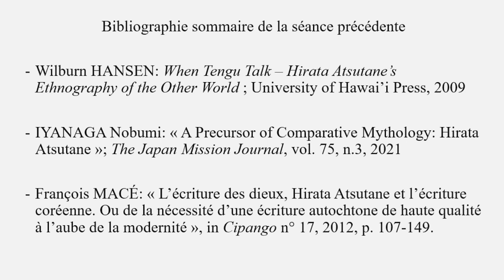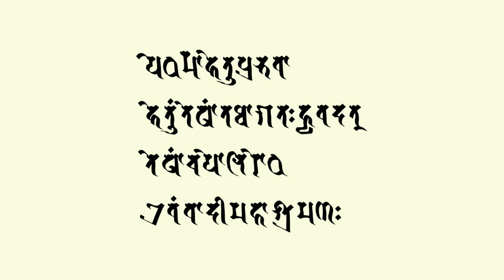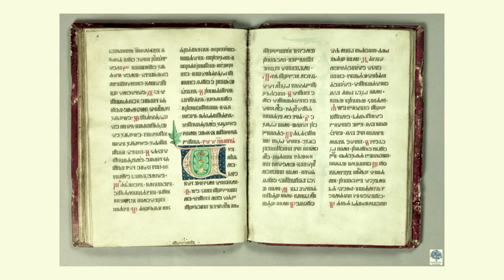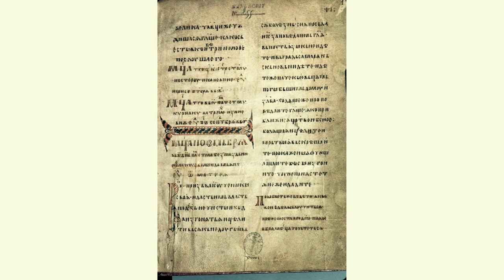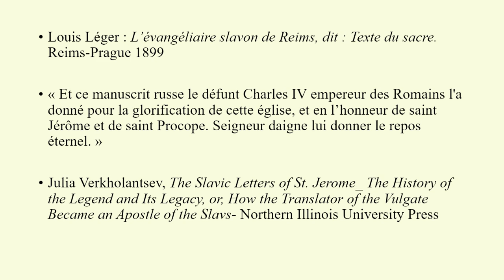Les langues classiques et le dialogue des civilisations, par Jean-Noël Robert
Cours-conférence dispensé au Collège Belgique par Jean-Noël Robert le 2 mars 2023 à Bruxelles, dans le cadre de la chaire "Le Collège Belgique reçoit le Collège de France".

🔹 Le point de départ sera le conflit langagier déclenché par les tenants de la « philologie nationale » japonaise, qui estimaient que, bien plus que le confucianisme, le bouddhisme était l’élément essentiel de la symbiose entre langues chinoise et japonaise, fondement de la culture et de la pensée au Japon. Leurs efforts pour effacer le bouddhisme et séparer les deux langues seront voués à l’échec, mais ont abouti à une nouvelle répartition des rôles langagiers et à une situation moderne assez complexe.
En prenant pour paradigme le cas japonais, il sera intéressant d’examiner quelques situations contemporaines où une réévaluation du rôle historique des langues classiques, de leur définition et de leur répartition pourrait mener à un renouvellement des relations interculturelles et intra-culturelles. On peut considérer de ce point de vue la situation actuelle du Japon où l’enseignement du japonais classique assurerait l’accès à la culture ancienne, qui se prolonge jusqu’au XIXe siècle en ce pays, alors que le chinois classique, qui constituait l’autre langue lettrée, pourrait maintenir encore maintenant un lien avec la Chine, la Corée et le Vietnam. De même, les langues classiques de l’Europe, le latin et le grec, pourraient encore jouer un rôle qui reste à définir dans le maintien d’une référence culturelle commune de plus en plus nécessaire au dialogue. D’autres domaines actuels seront abordés.
Dans le cadre de la chaire "Le Collège Belgique reçoit le Collège de France", des professeurs du Collège de France sont invités trois fois par an au Collège Belgique.

🔸 Jean-Noël Robert est professeur honoraire du Collège de France, où il a occupé la chaire Philologie de la civilisation japonaise. Orientaliste et historien du bouddhisme, il est également membre de l’Académie des Inscriptions et Belles-Lettres.

▶️ (Re)trouvez également le cours-conférence du Professeur Jean-Nöel Robert intitulé "Changement de Paradis dans la culture japonaise pré-moderne" dispensé la veille au Collège Belgique